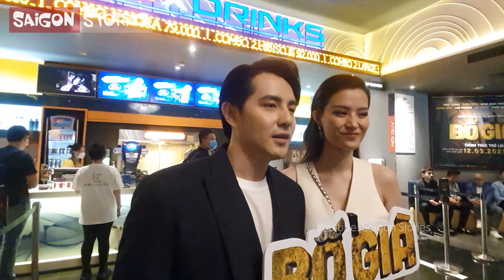Đông Nhi, Ngô Kiến Huy, Jun Phạm và dàn sao nói về phim Bố Già của Trấn Thành